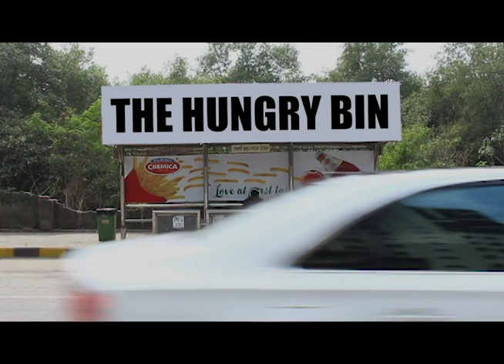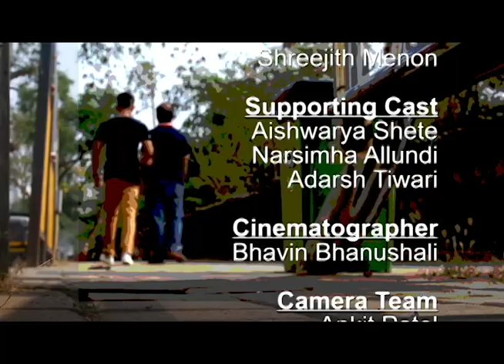The Hungry Bin | Award Winning Short Film | Directed by Pulkit Garg | Mumbai Film Academy 2020.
"The Hungry Bin" International Short Film Directed by Pulkit Garg, Produced by Mumbai Film Academy in Association with Imperia Studios.
MFA Motion Pictures Presents International Short Film "The Hungry Bin"
Director- Pulkit Garg
Direction Team- Narsimha Allundi, Shreejith Menon
Writer- Pulkit Garg
Lead Cast- Sachin Pandit, Shreejith Menon
Supporting Cast- Aishwarya Shete, Narsimha Allundi, Adarsh Tiwari
Cinematographer- Bhavin Bhanushali
Camera Team- Ankit Patel, Adarsh Tiwari, Namrata Parab, Aishwarya Shete
Production Team- Namrata Parab, Aishwarya Shete
Editor & VFX Artist- Narsimha Allundi, Pulkit Garg
Special Thanks- Mr. Anil Chorasiya, Mr. Samir Ganguly, Mr. Ajay Tandon, Mr. Aashish Dubey, Mr. Sudhanshu Dubey, Mr. Saeed Khan, Mr. Joy Mhatho
Best Films
Best Short film
latest short film 2020
Award-winning short films
International Award-winning films